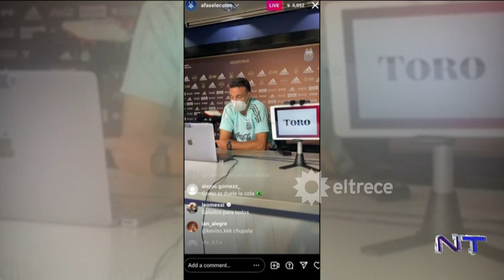Lío Messi se coló en el vivo de Scaloni y mandó saludos a todos como cualquier hijo de vecino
Momento emitido en NoticieroTrece el jueves 27 de enero de 2022 en eltrece .